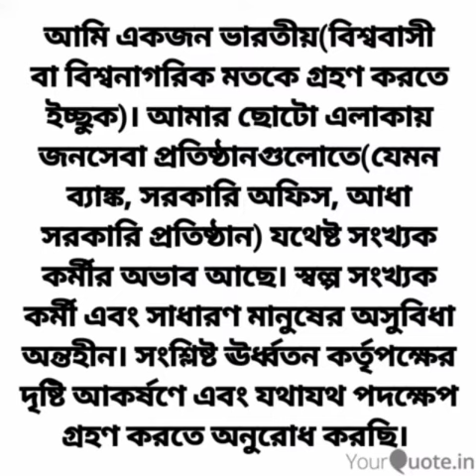Good Governance, Well Organized Duty, Humanity And Genuine Human Welfare